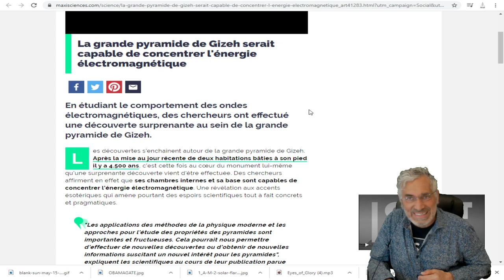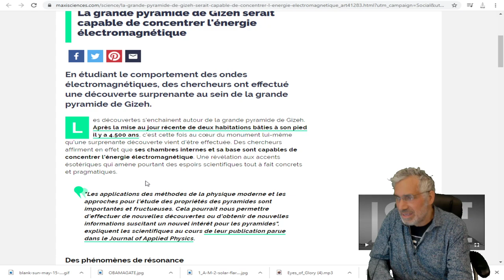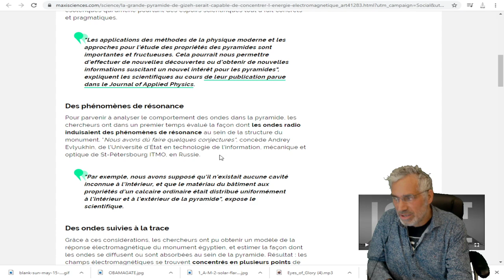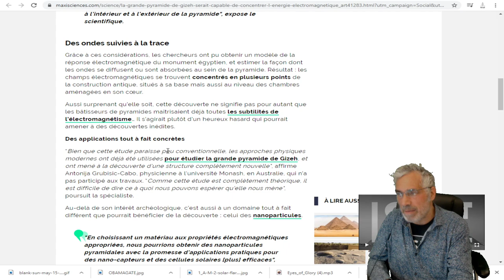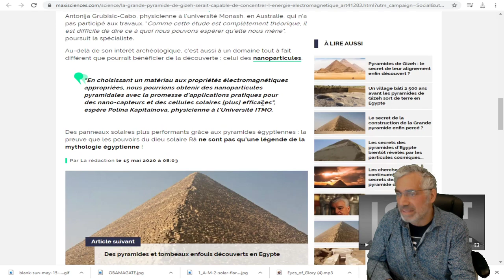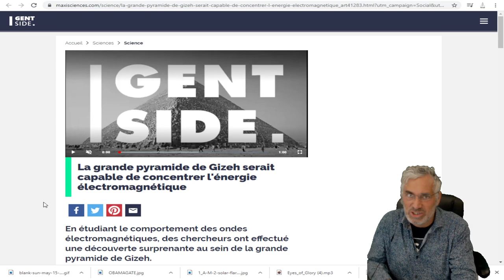La grande pyramide de Gizeh serait capable de concentrer l'énergie électromagnétique.